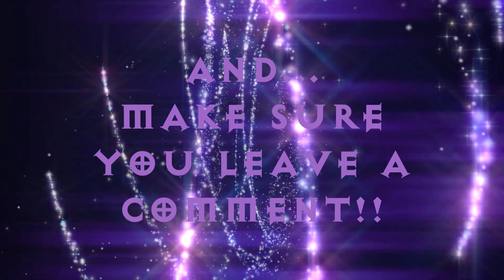Angelina Jordan - Fly Me To The Moon "SHE DID FRANK PROUD" {INTERNATIONAL WEEK} | FIRST TIME HEARING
Lets get to 7,000 by MAY!!

angelina jordan fly me to the moon subtitulada en español,
6 year old angelina jordan,
7 heaven angelina jordan lyrics,
angelina jordan sings 7 songs,
7 yr old angelina jordan,
angelina jordan 8 años,
angelina jordan 8 years old,
angelina jordan 8d,
angelina jordan (8) what a difference a day make,
angelina jordan 86 songs,
8 year old angelina jordan,
angelina jordan age 8,
angelina jordan 8,
angelina jordan 9 years old